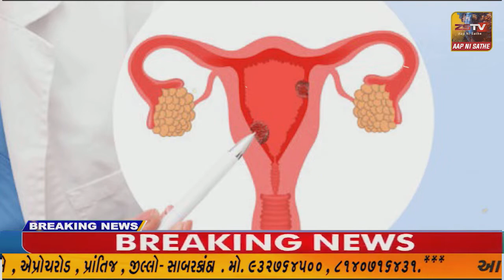રાજકોટ જિલ્લા ના ધોરાજી ના ખેડૂતો ની ચિંતામાં ફરી એક વાર વધારો થયો છે//ZSTVNEWS/